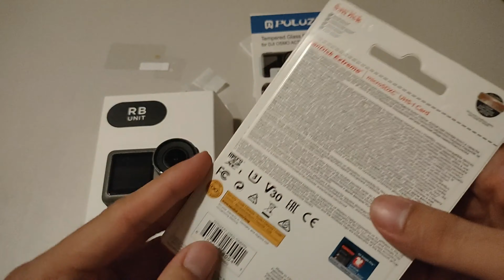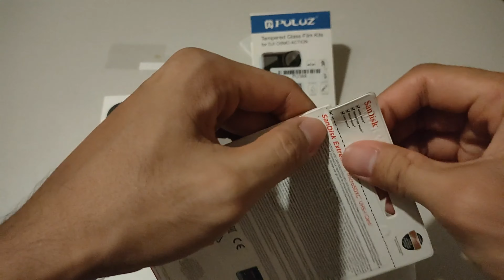Coffee:DIY | Tempered Glass Installation for DJI OSMO ACTION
Coffee:DIY Installation of tempered glass for DJI OSMO ACTION